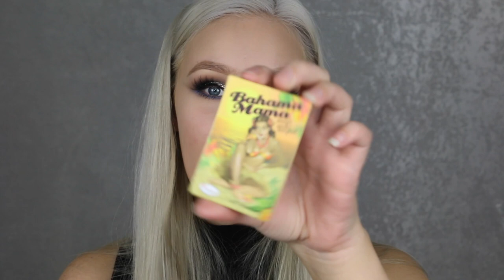Päivä 3 | Itsenäisyyspäivämeikki | KauneusTube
Käytetyt tuotteet:

MAC Blanc Type Eyeshadow
Makeup Geek Eyeshadow: Band Wagon, High Wire, Mocha, Corrupt
Elina K Glitter
Coloured Raine Blue Magic Eyeshadow
L’Oreal Paradise Extatic Mascara
House of Lashes Iconic Lite
theBalm Bahama Mama Bronzer
MAC Melba Blush
ABH Aurora Glow Kit
MAC Really Me Lipstick
Milani Make It Dewy Setting Spray

Twin Musicom – Hip Hop Christmas